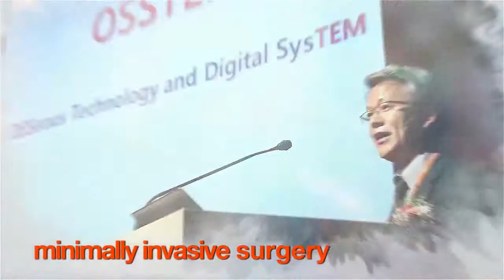Osstem World Meeting 2015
Osstem World Meeting Los Angeles. 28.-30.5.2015.